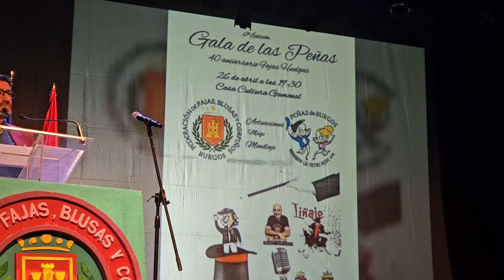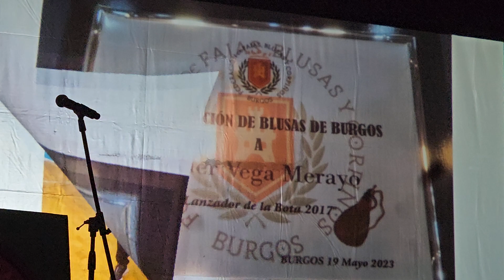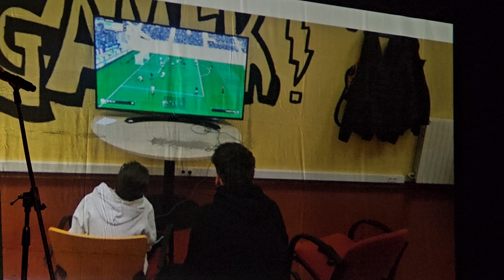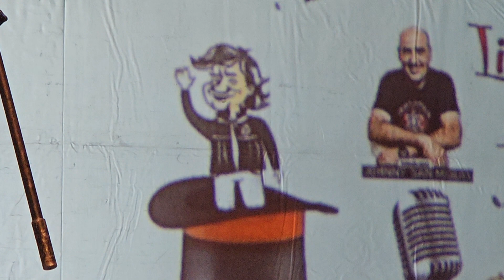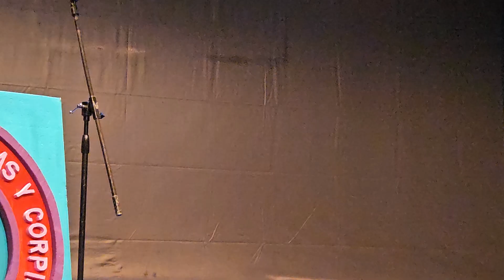VI GALA DE LAS PEÑAS (parte 1)